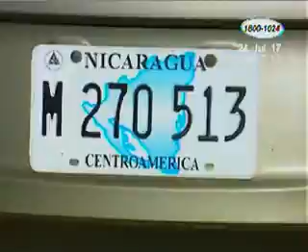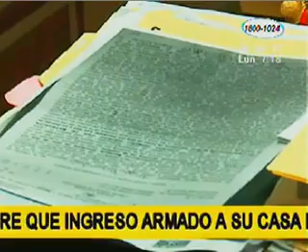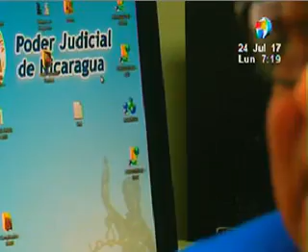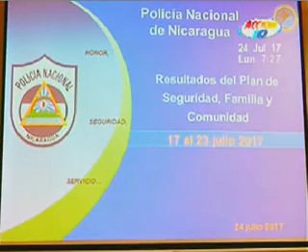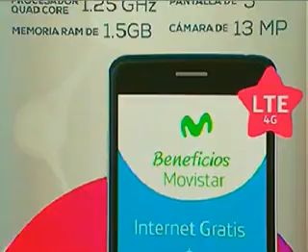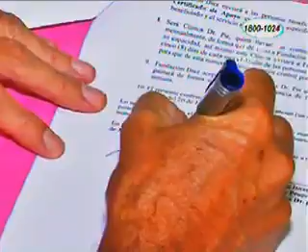Acción 10 Estelar: Programa 24 de julio de 2017